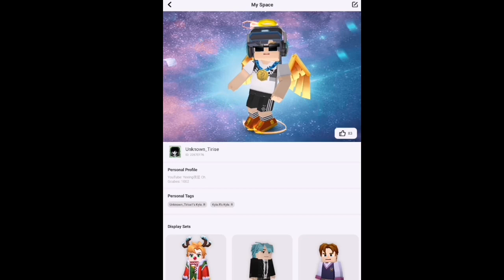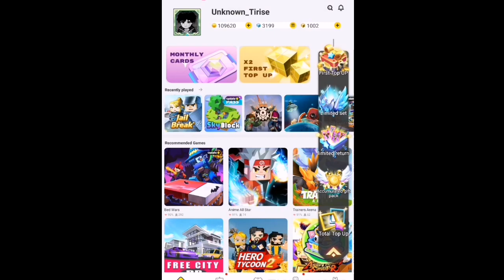Region Update is Removed! Blockman Go V2.30.1 Update